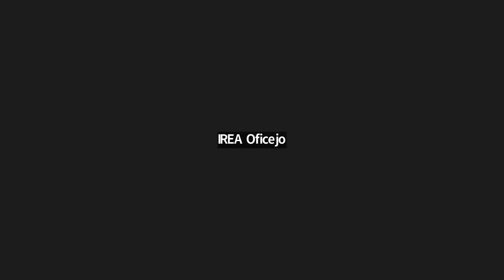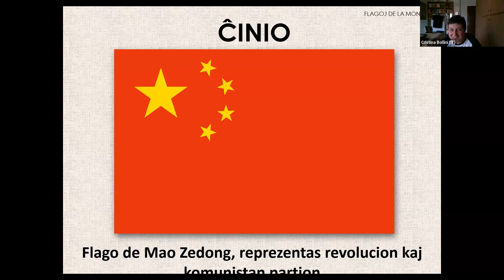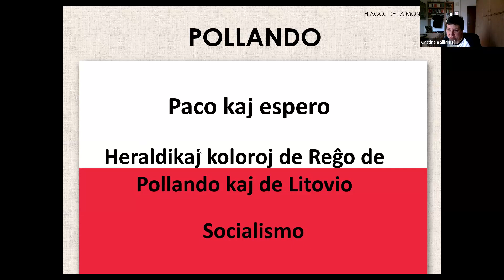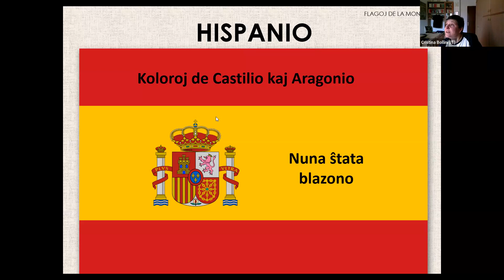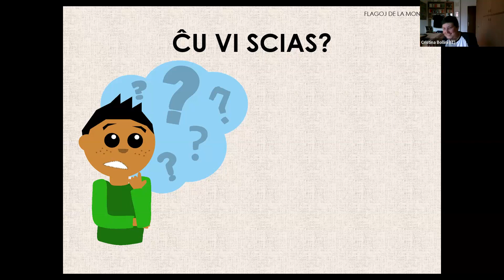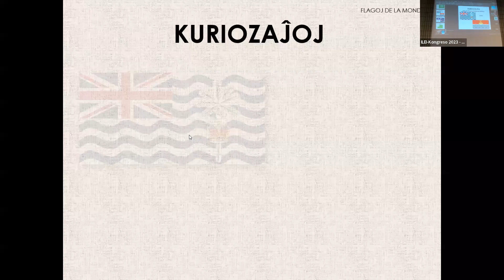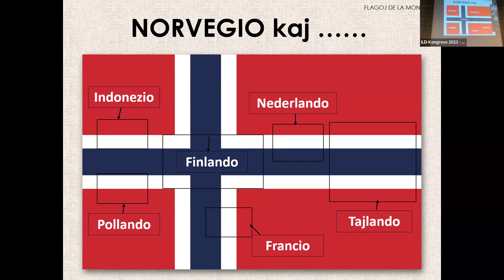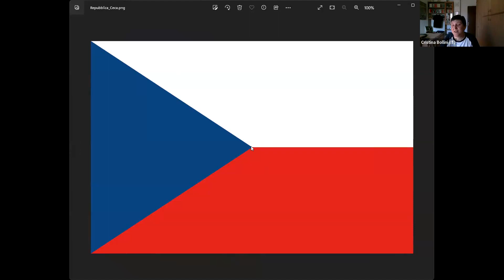56-a ILEI_Kongreso: Flagoj de la prelegantoj (Cristina Bollini)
Flagoj de la prelegantoj (Cristina Bollini)